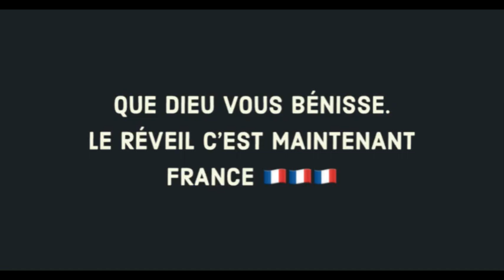COMMENT ÊTRE GUÉRI ? - LE RÉVEIL DANS LE PARC